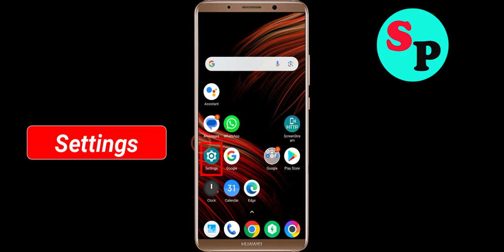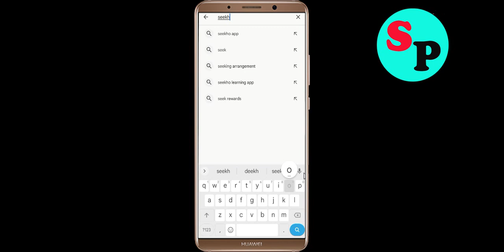Fix Seekho App Black Screen Problem in Android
In this video section i will show you how to Fix / Solve Seekho App Black Screen Problem in Android. Just follow the steps to fix this issue.

Fix Black Screen Problem On Seekho
Solve Seekho Black Screen in Android